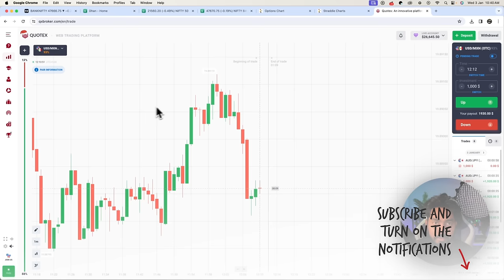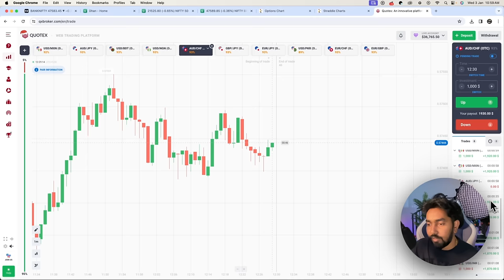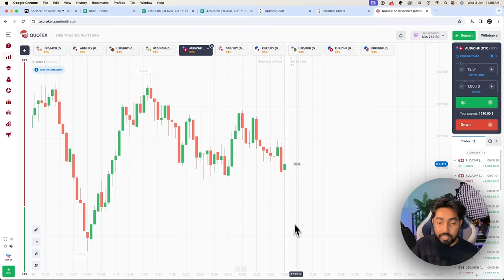HOW I PERSONALLY TRADE WITH 1-MINUTE STRATEGY 📈 QUOTEX LIVE TRADING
Engaging in trading activities, whether in forex or cryptocurrencies, inherently involves risk and can lead to substantial financial losses. It is strongly advised that you seek guidance from a certified financial advisor prior to making any trading decisions. Kindly note that any trades executed are solely for personal accounts and should not be considered as trading recommendations.